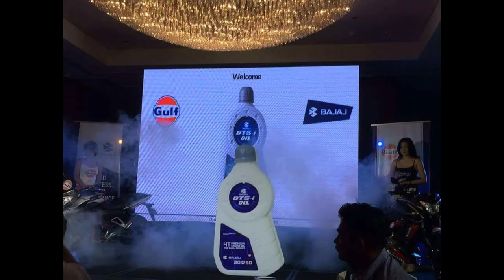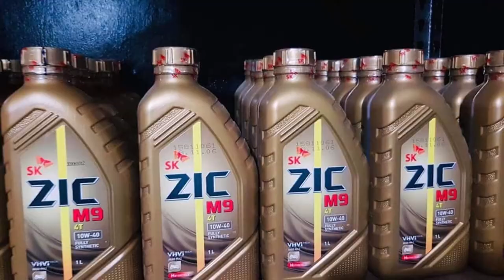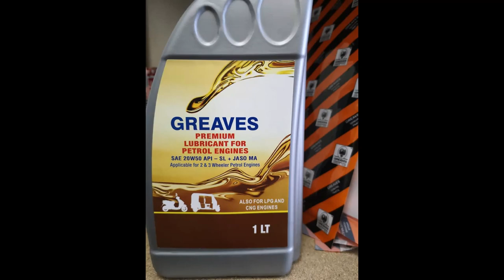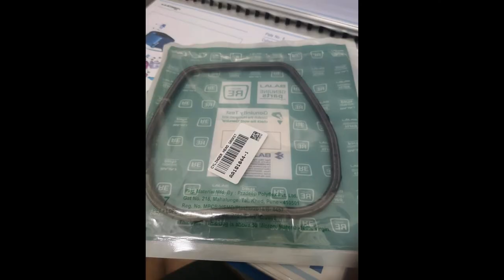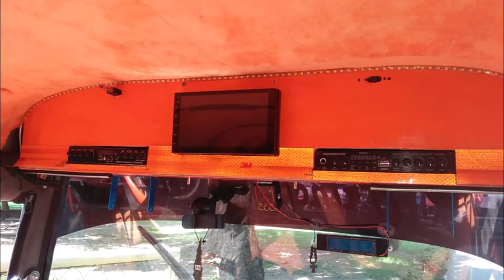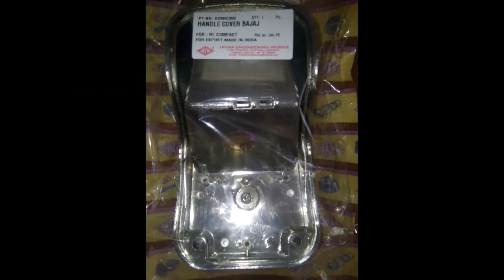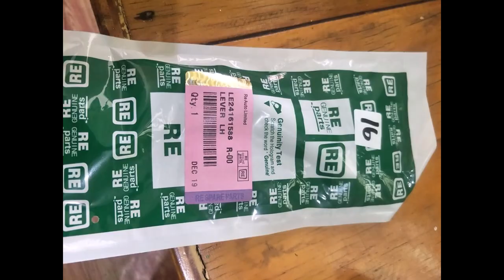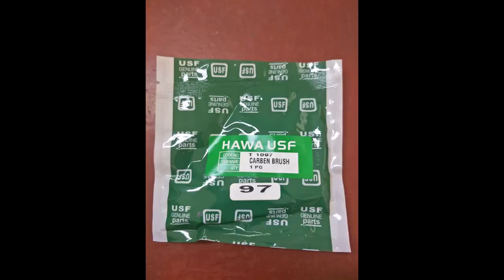Accessories & Parts - Three Wheeler - Bajaj RE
Tuk Tuk Philippines